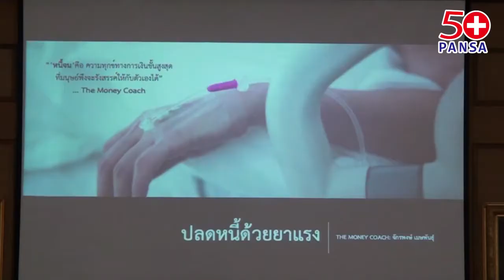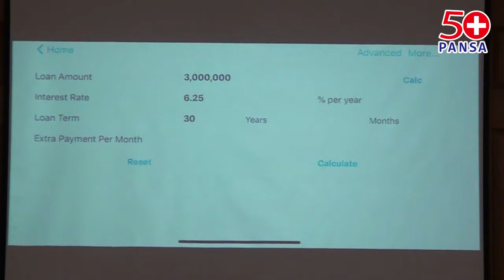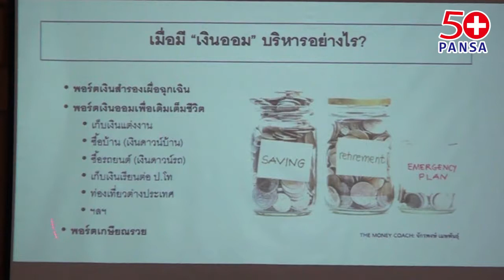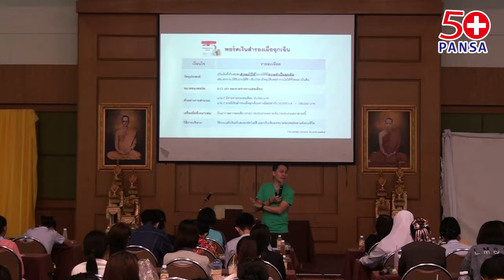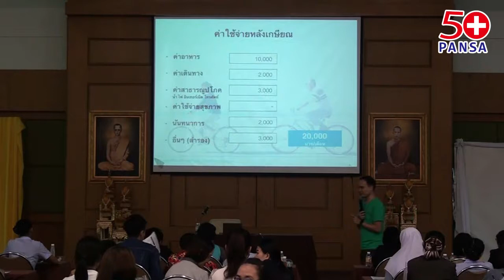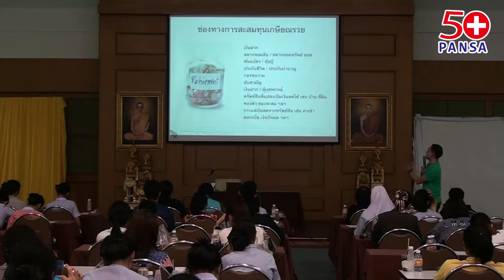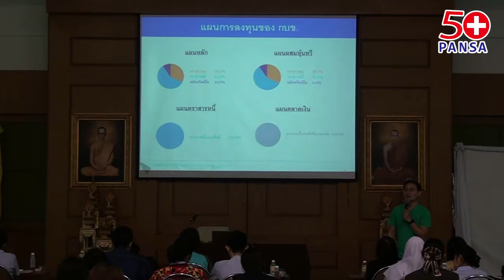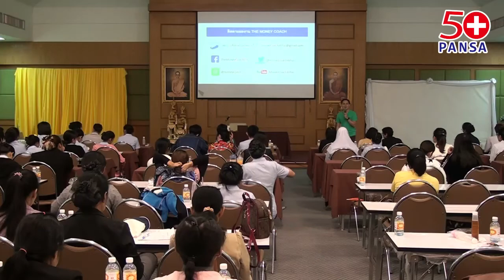โครงการอภินิหารความรู้ทางการเงิน รพ ๕๐ พรรษา มหาวชิราลงกรณ 4